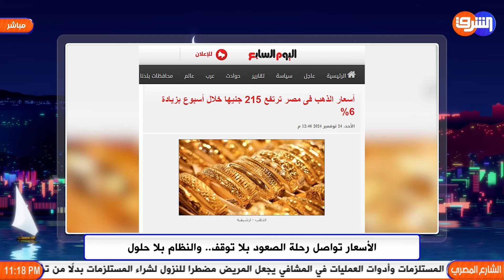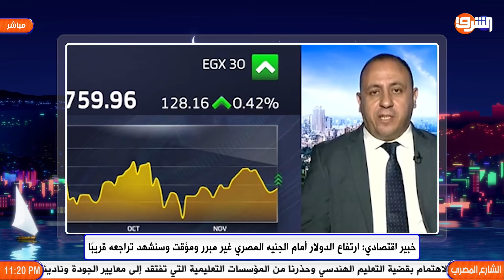مفيش راحة مع الدولار كل يوم فى الطالع وحال الغلابة فى النازل !